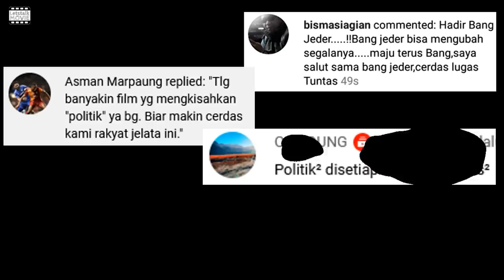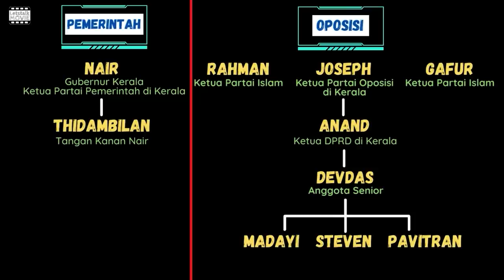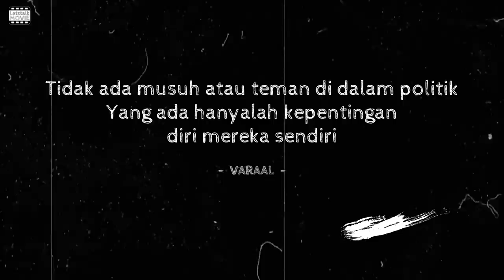Permainan KOTOR POLITIK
Halo Movie Rangers apa kabar kalian semua? Semoga kita semua diberikan kebahagiaan hati dalam menyambut datangnya Bulan Suci Ramadhan.